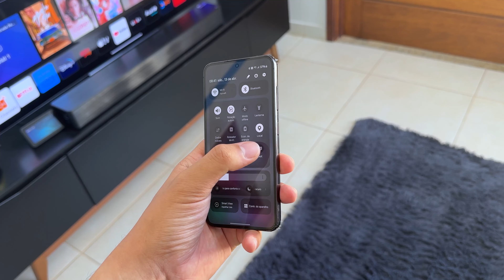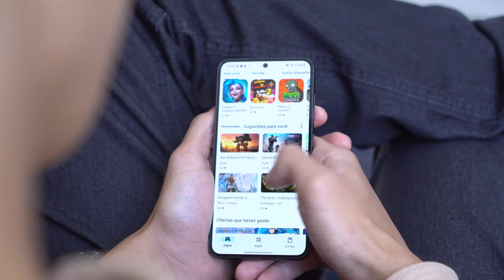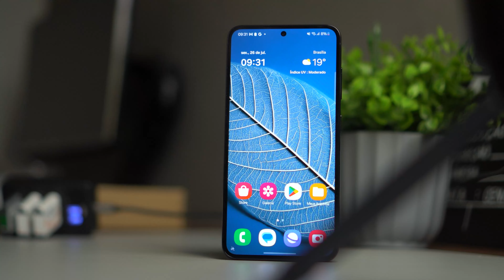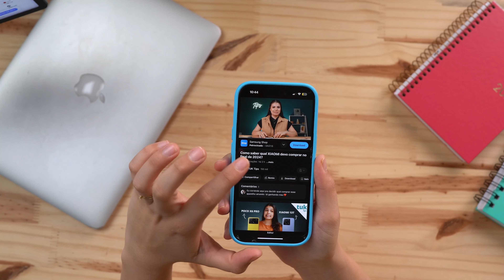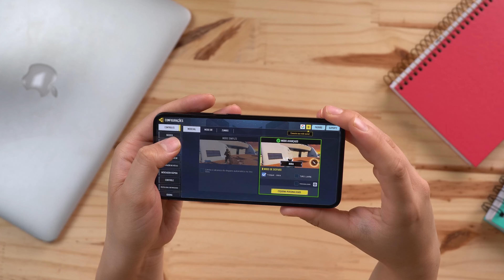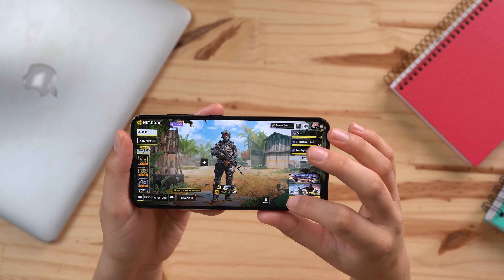Galaxy S23 no MENOR PREÇO! O MAIOR SUCESSO!